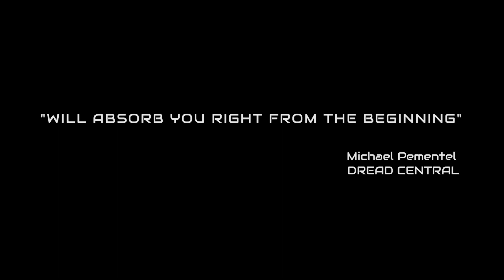Empathy, Inc Official Trailer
Yedidya Gorsetman’s sci-fi thriller tells of an investor in a VR startup discovers that the reality the company provides isn’t virtual.